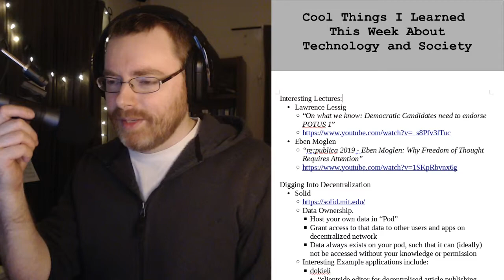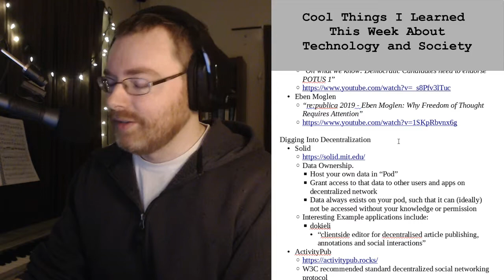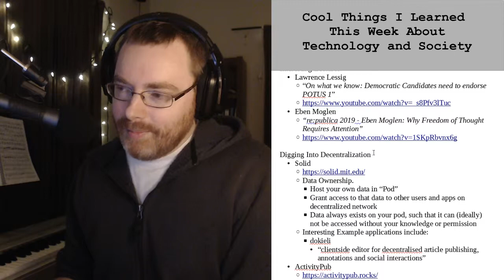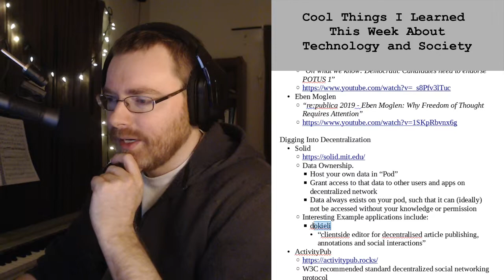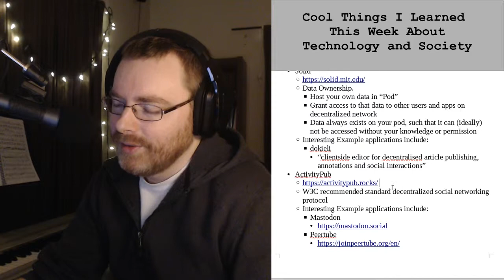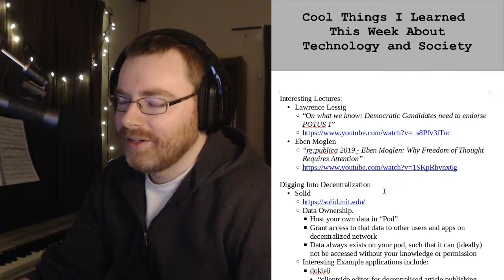Cool Things I Learned This Week About Technology And Society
Brief discussion of talks and tech I learned about this week, and how they relate to my broader vision.